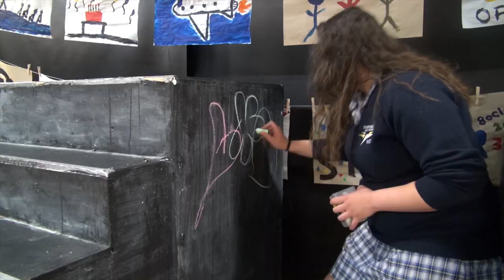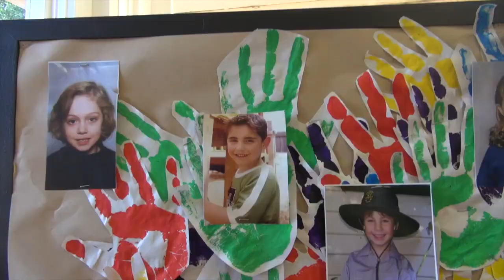The Small Poppies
Thornbury High School's VCE Theatre Studies students prepare for their production of "The Small Poppies".